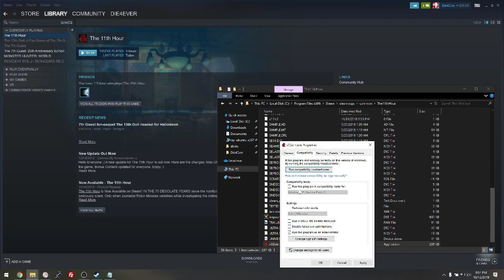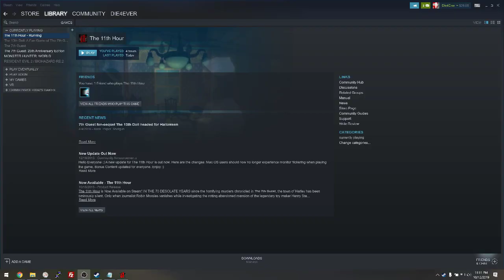The 11th Hour playthrough Part 1